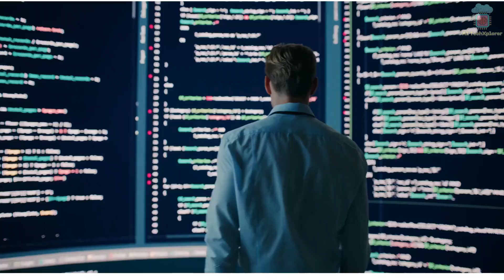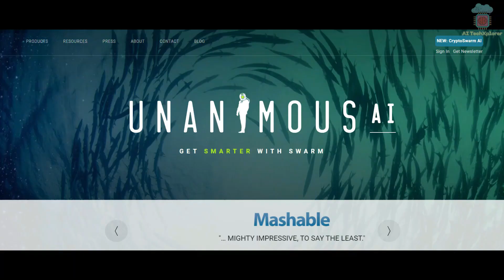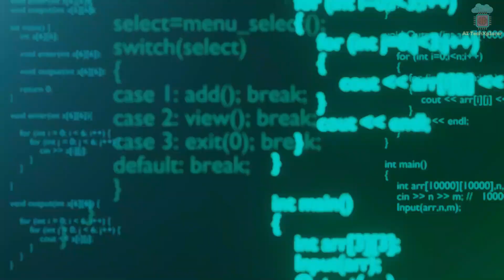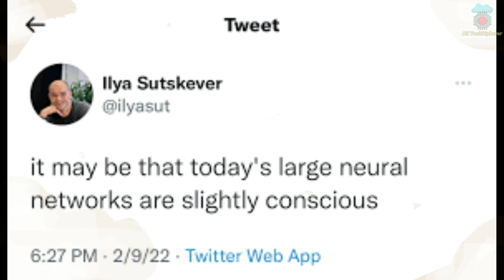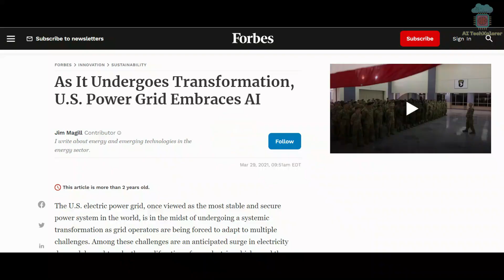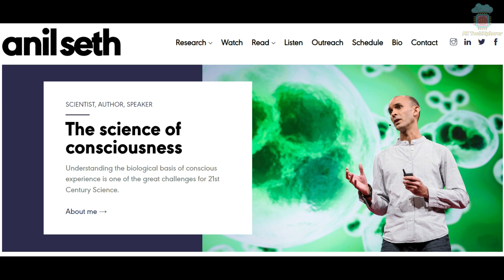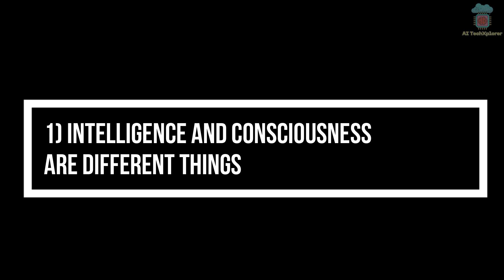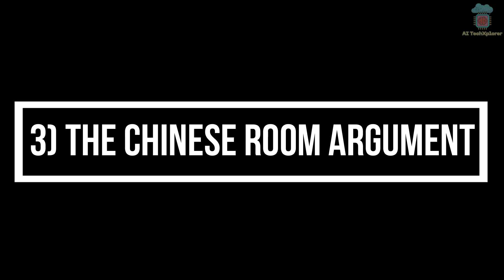The Power of AI: Revealing its Consciousness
As researchers from the academic field, we dedicate ourselves to conducting thorough investigations to ensure the accuracy and reliability of our content.
Today, we are excited to share our first piece of content on the topic of 'AI Consciousness.' By gathering insights from a variety of AI news, expert opinions, and reports, we aim to provide a well-rounded perspective on AI Consciousness. We have made an effort to cover all aspects of this subject.
We highly value your comments and suggestions as they play a crucial role in our ongoing improvement.
artifical intelligence
ai consciousness
ai sentient
robot consciousness
sentient ai
ai conscious
machine conscious
artifical consciousness